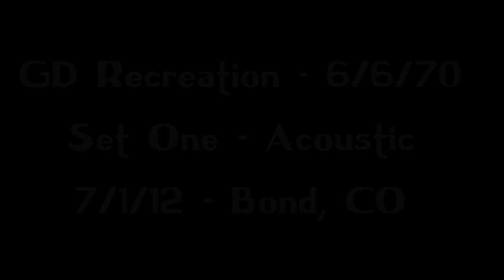Dark Star Orchestra - 7/1/12 - Bond, CO - Sets 1 & 2 - Saturday Sets at Six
This week we dip back to 2012 via the DSO archive, featuring a three set show from State Bridge Lodge in Bond, CO, recreating the Dead's 6/6/70 performance. The acoustic first set comes in mid-song along with a huge second set.

Please join us with our ‘Help On The Way’ initiative to support our hard-working crew while DSO is quarantined from the road. We could not begin to do what we do without their selfless deadication to set the stage for us. If you would like to pitch in, please consider contributing to the cause

Always visit our website for the latest confirmed information about the band and the latest updates about all upcoming shows Head there to sign up for our email list for the latest confirmed news.